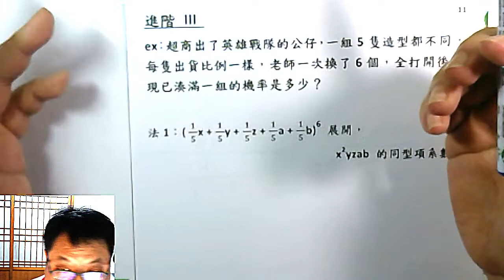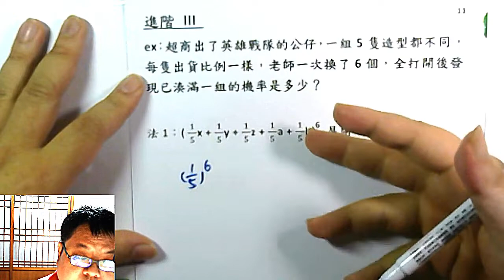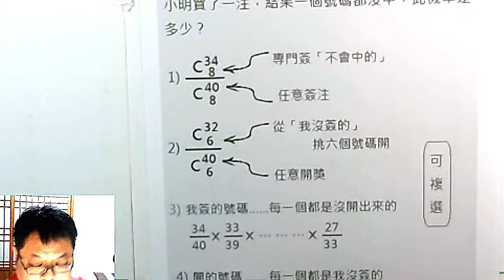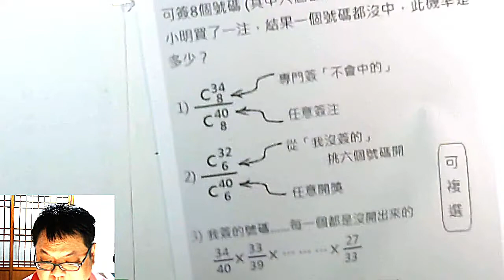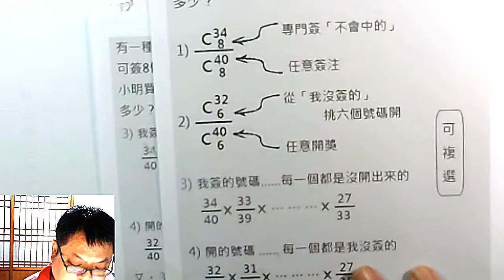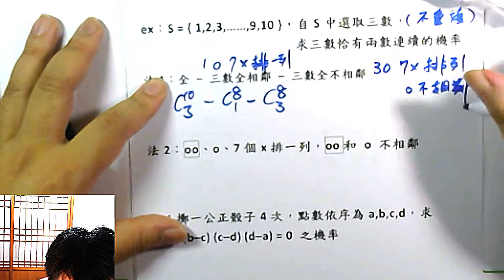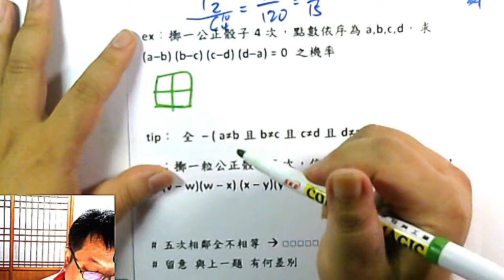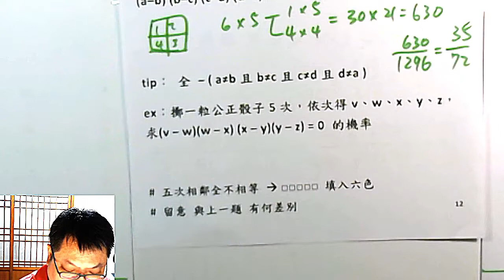高一下數學 機率 12 公仔盲盒五款一組，買六盒就湊齊一組的機率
本集：「 公仔盲盒五款一組，買六盒就湊齊一組的機率」、「簽的樂透一個號碼都沒中的機率」